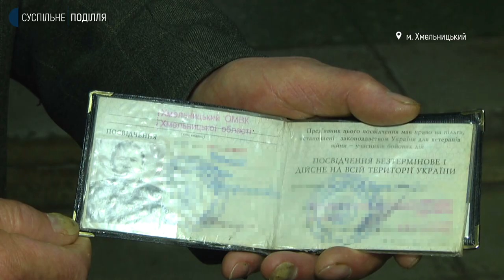Як і хто може скористатися безоплатно правовою допомогою у Хмельницькому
Семеро хмельничан у міжнародний день прав людини вирішили поділитися досвідом із відстоювання своїх громадянських прав. Для цього сьогодні прийшли в центр безоплатної правової допомоги поспілкуватися з юристами, які допомагали їм боротися за їхні права та відстояти їх.